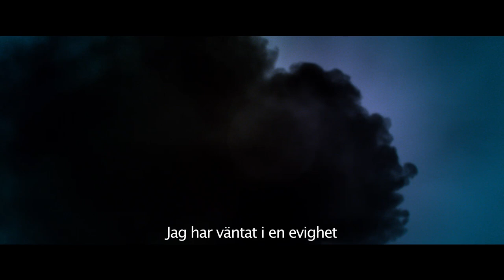Dracula Untold | Official HD Trailer 2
Biopremiär - 10:e oktober
Den nya trailern för Dracula Untold med Luke Evans, filmen som berättar om hur legenden Dracula kom till. För regi står Gary Shore och Michael De Luca producerar denna episka actionäventyr.

Dracula Untold berättar om hur den dödlige Vlad Tepes förvandlas till de blodtörstigas konung Dracula spelad av Luke Evans. Filmen är baserad på novellen Drakula som skrevs av den irländske författaren Bram Stoker. Denna dramatiska skräckfilm är regisserad av Gary Shore och inspelningen skedde på norra Irland.

Välkommen till den officiella YouTube-kanalen för Universal Pictures Sverige. På den här sidan kommer du att hitta de senaste klippen, trailer, intervjuer, och behind the scenes material från Universal Pictures. Universal har gett dig filmer som The Wolf of Wall Street, Dumma Mig och vad sägs om den kommande Fifty Shades of Grey. Så glöm inte att prenumerera så att du inte missar kommande filmer!